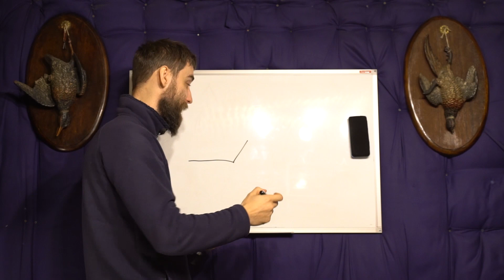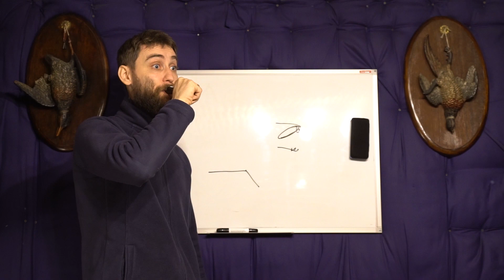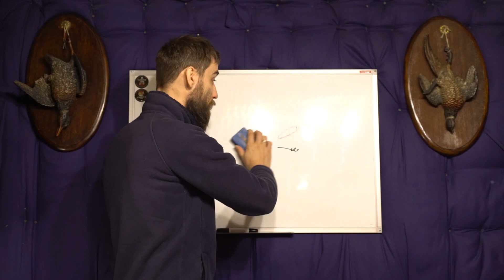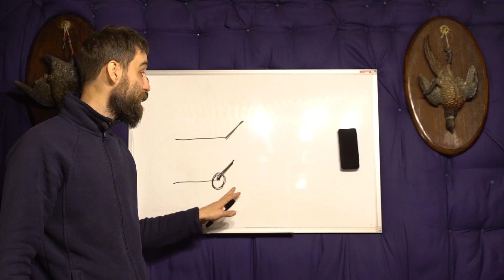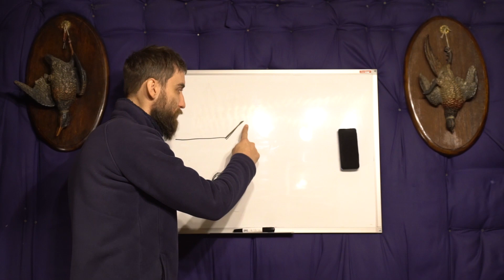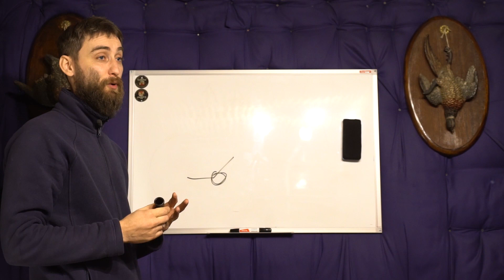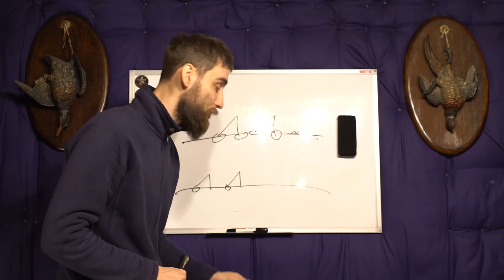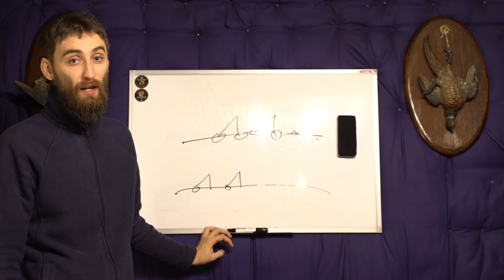Охота на гуся 2021 (Как научиться манить) правильный выдув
Мое виденье, которое может кому то помочь!!!
Исполнения звуков на духовом короткоязычковом  манке на БГ !!!
Ударная техника игры на духовом манке .